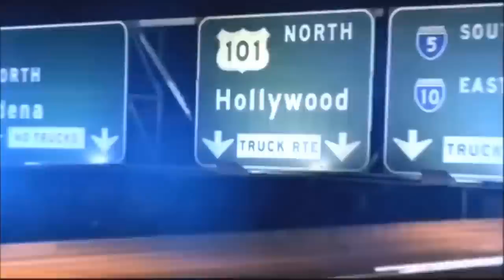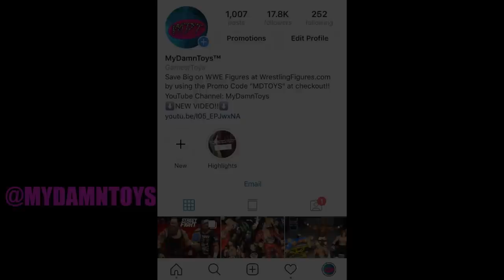MDT Soul'd Out 2018 PPV (WWE Pic Fed)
Guys MDT Soul'd Out is officially here!

MDT Soul'd Out Match Card:

CM Punk vs AJ Styles - Loser traded to Vindication
The Miz vs Kevin Owens - Revolutionary Championship
Drew McIntyre vs Cody Rhodes vs Rusev- Triple Threat Ladder Match - Ironman Championship
Seth Rollins vs Dean Ambrose - Loser vanquished from Shield - 1 half of MDT World Tag Team championships!
Dolph Ziggler vs John Cena - MDT Championship
The Revival vs The Young Bucks - MDT Tag Team Championships
Braun Strowman vs Kenny Omega - Elite Championship

LIMITED QUANTITY!